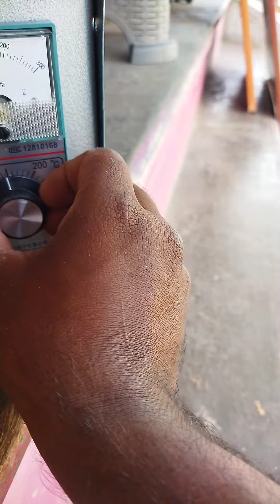UPVC Welding Machine unboxing